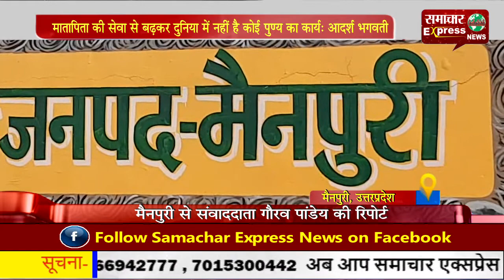माता-पिता की सेवा से बढक़र दुनिया में नहीं है कोई पुण्य का कार्य: आदर्श भगवती